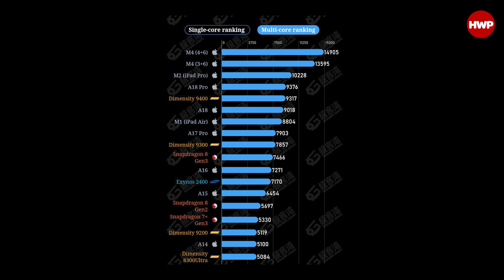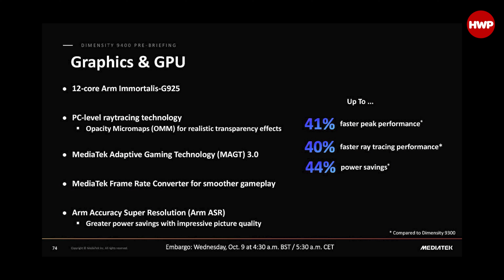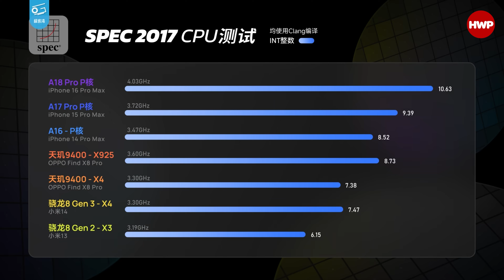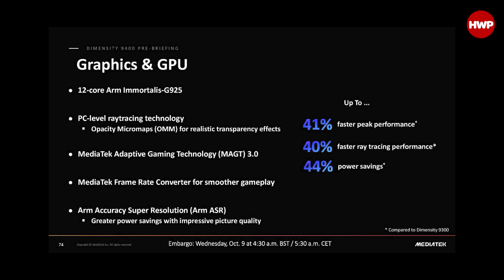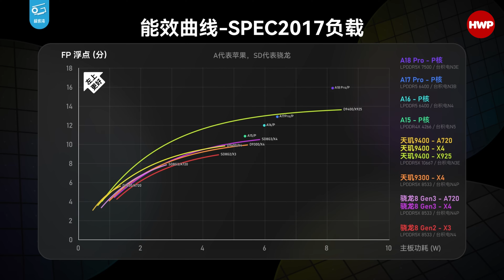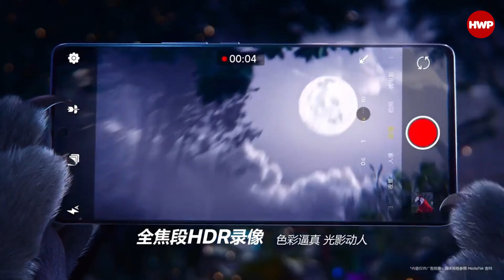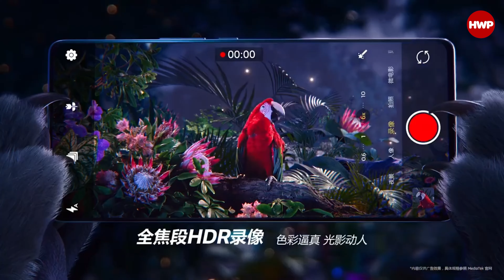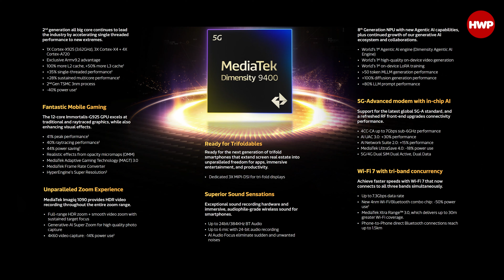ARTIK EN GÜÇLÜSÜ O! | MediaTek Dimensity 9400 Neler Sunuyor?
MediaTek Dimensity 9400 şu anda piyasanın en güçlü akıllı telefon işlemcisi olarak dikkat çekiyor. Vivo X200 Pro ve OPPO Find X8’de bulunan işlemci, AnTuTu’dan 3 milyon barajını aşarak Apple A18 Pro’yu da performansta geride bırakmayı başardı.

Detayları Aydoğan aktarıyor.